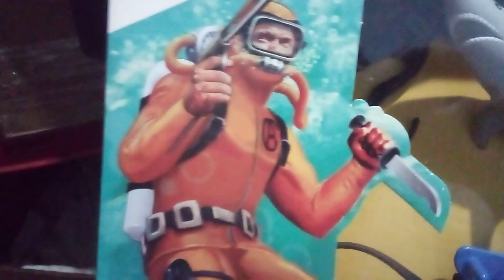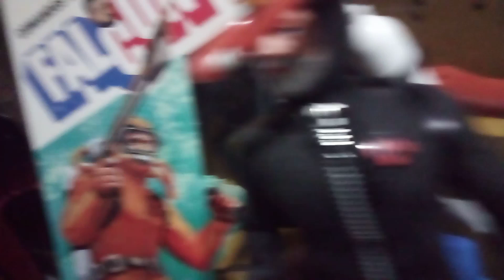Fantástico Símbolo de nossa INFÂNCIA o Boneco Falcon Homem Rã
O caso do SEM VERGONHA do Boneco Falcon Homem Rã
tODO MUNDO ESTA LOUCO NESSE BRINQUEDO